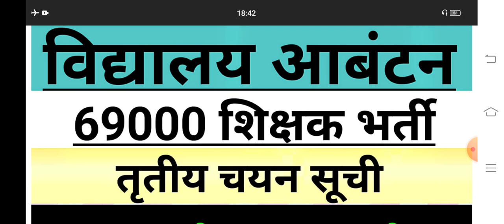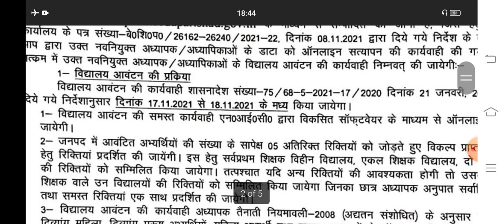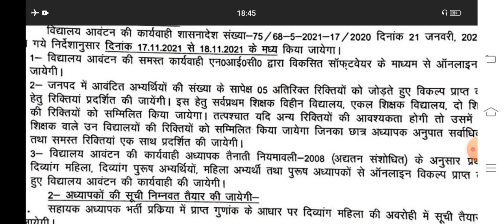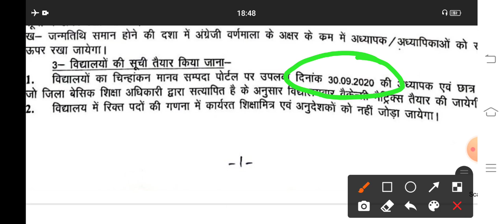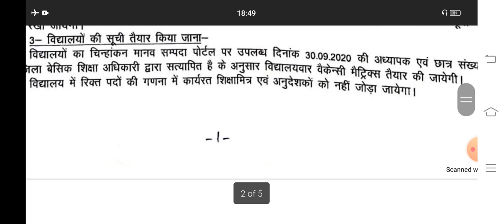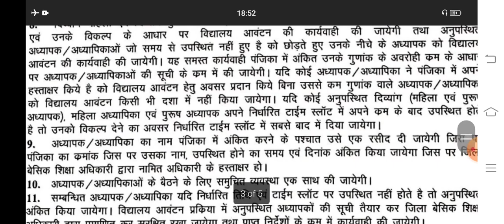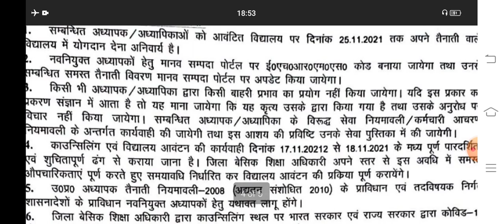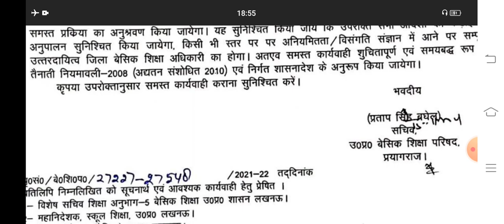विद्यालय आबंटन 69000 शिक्षक भर्ती तृतीय चयन सूची69K third list#school allotment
विद्यालय आबंटन 69000 शिक्षक भर्ती तृतीय चयन सूची
69K#School Allotment#Third list